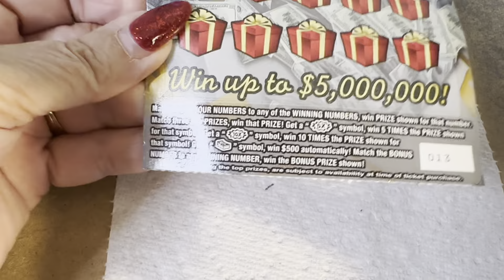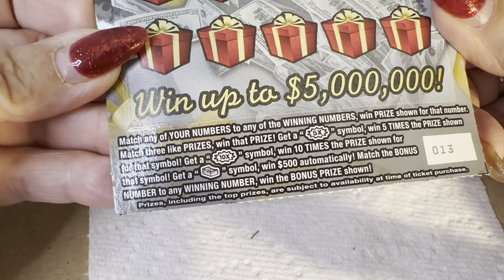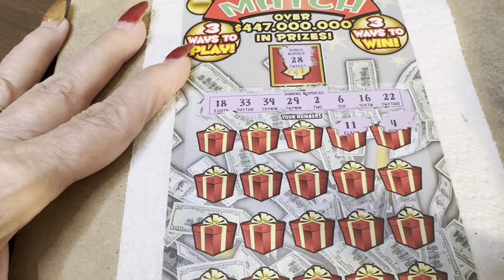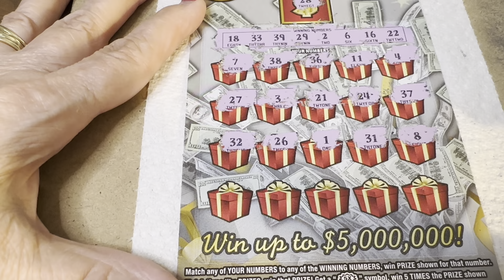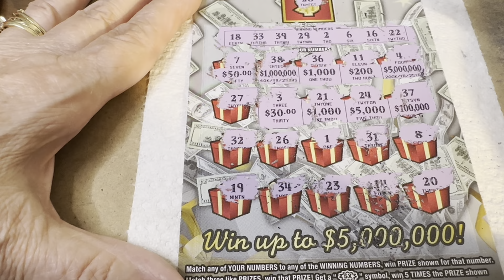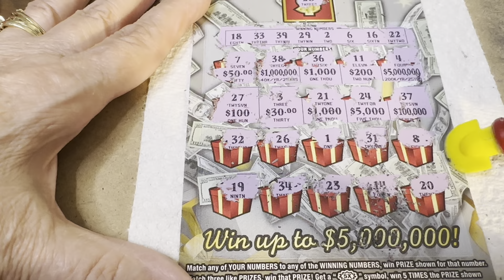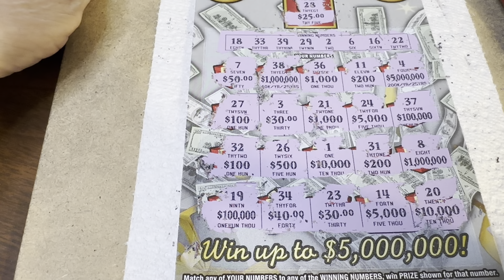$20 - CHRISTMAS $5 MILLION TRIPLE MATCH - NEW TICKET TUESDAY Lottery Scratch instant ticket!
14422 Shoreside Way, Suite 110, PMB 226